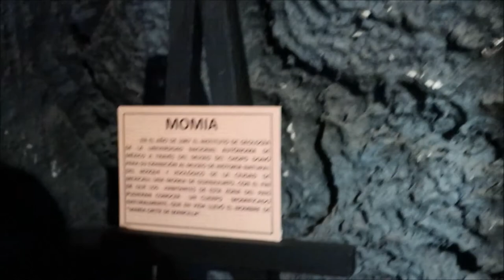En el bosque de la Ciudad! =) - Marzo 14, 2018 - Familia Los Chilos Vlogs